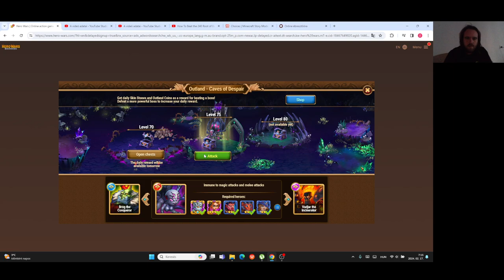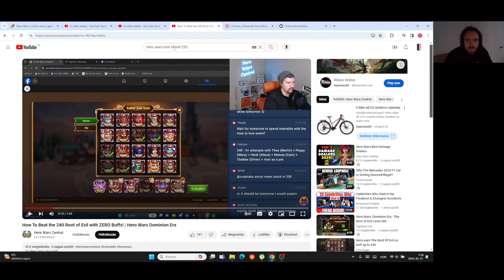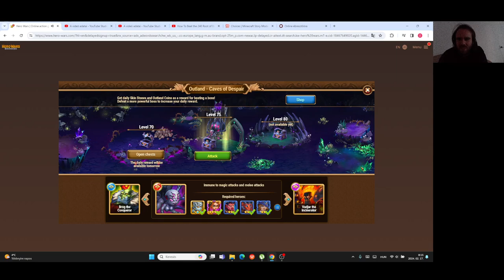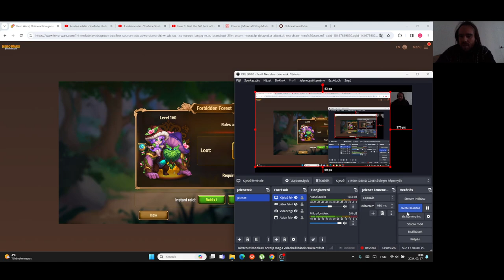Hero Wars Gameplay #59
Root of Evil 220 nehéz volt.